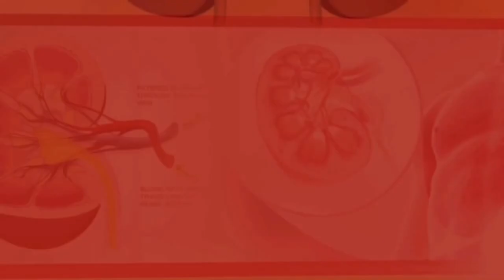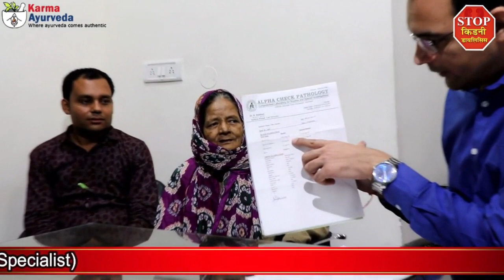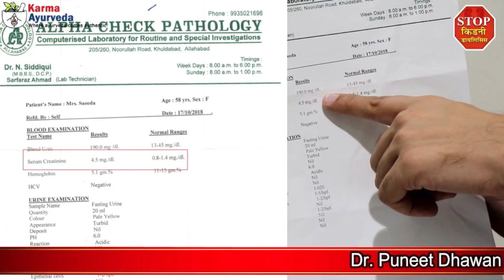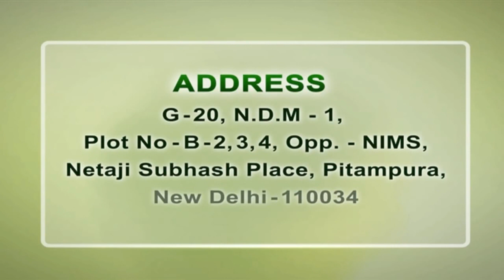Kidney Treatment In Delhi - Without Dialysis - Dr. Puneet Dhawan - Kidney Specialist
Kidney Treatment In Delhi - Without Dialysis Treatment In Delhi - Dr. Puneet Dawan - Kidney Specialist

Are you also wondering that is kidney treatment possible without dialysis? If yes then the answer is yes for you. Ayurvedic kidney disease treatment provided by Karma Ayurveda is making natural treatment of kidney disease possible for worldwide kidney patients since 1937. There are more than 35000 kidney patients who get out of dialysis protocol after receiving ayurvedic kidney treatment. In the above video, we share the experience of one such kidney patient who was compelled to face the pain and risks of dialysis but gets free from the same after getting kidney treatment from Karma Ayurveda.

In the above video, we saw that how ayurvedic treatment had worked in the right way for a 58 years old kidney patient from Allahabad, named Mrs. Saeeda, who was at the stage of kidney failure and was asked to undergo dialysis by the allopathic doctors. But Dr. Puneet Dhawan at Karma Ayurveda showed the right way to the patient and brought her out of dialysis protocol by providing ayurvedic treatment for kidney failure. After getting ayurvedic treatment the patient got free from weakness, swelling, nausea, vomiting like health complications which she was facing before.

A creatinine level of the patient also come in range and noted down to be 4.5mg/dl which was rising rapidly before. Not only her, but there are more than 35000 kidney patients who are living a healthy life after approaching the way of ayurvedic kidney treatment. So, if you are also searching a natural solution for any kidney associated disease like the patient was, then you are advised to meet Dr. Puneet Dhawan at Karma Ayurveda.